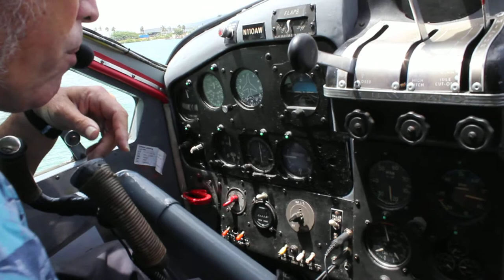1954 DEHAVILLAND BEAVER ON FLOATS TAKEOFF IN HONOLULU, HI ON 7/3/2011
1954 DEHAVILLAND BEAVER ON FLOATS TAKEOFF IN HONOLULU, HI ON 7/3/2011